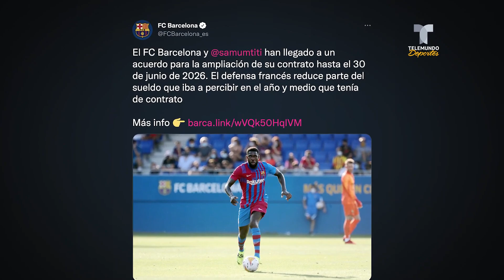Barça renovó a Umtiti y ya puede inscribir a Ferran Torres | Telemundo Deportes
Video oficial de Telemundo Deportes. Cuando todo apuntaba a una salida de Samuel Umtiti en este mercado de invierno, el jugador francés no solo no se marcha, sino que renovó su contrato hasta 2026.